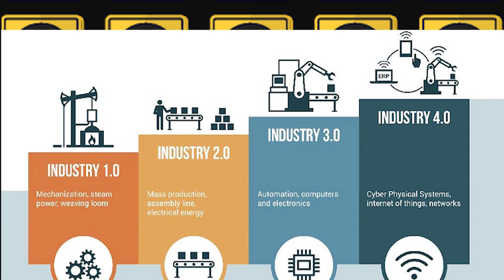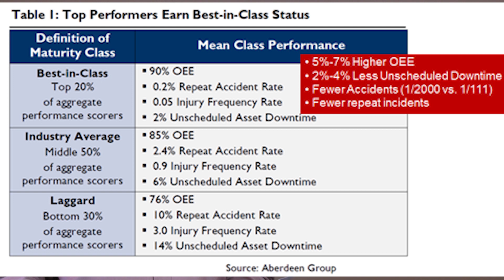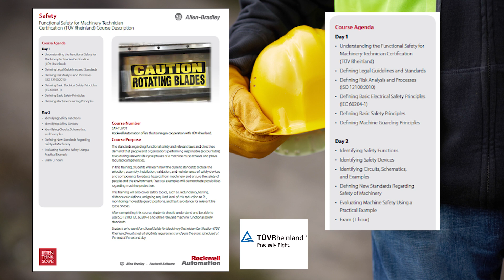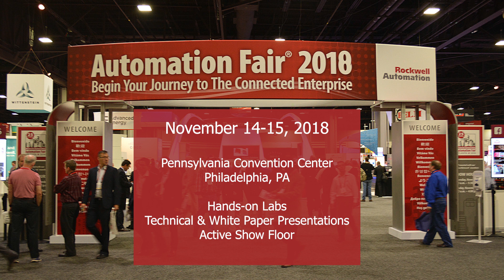Environmental, Health & Safety Challenges & Training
While a "workplace free from recognized hazards" is the baseline for EH&S responsibility, the migration to Industry 4.0 has resulted in emerging risk categories that need to be managed. Rumsey and Rockwell Automation are well positioned to help EH&S Managers migrate these challenges.